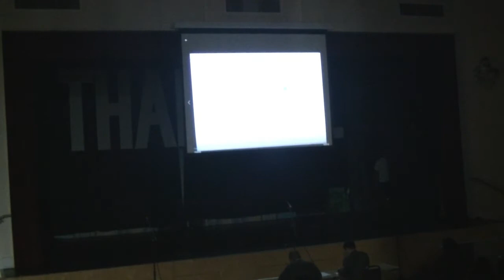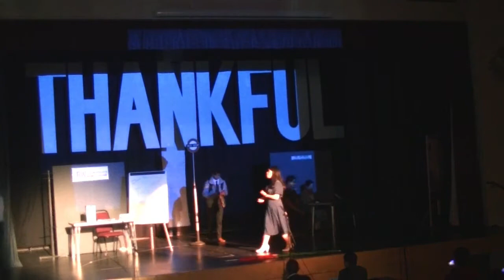Heathrow-East Musical EVM 2019